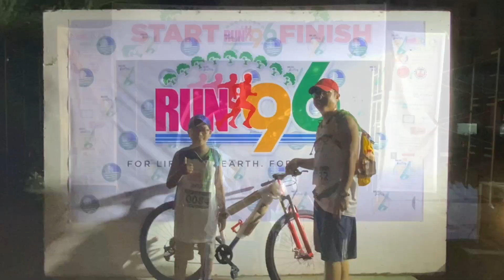Father and Son Joined Fun Run For The First Time